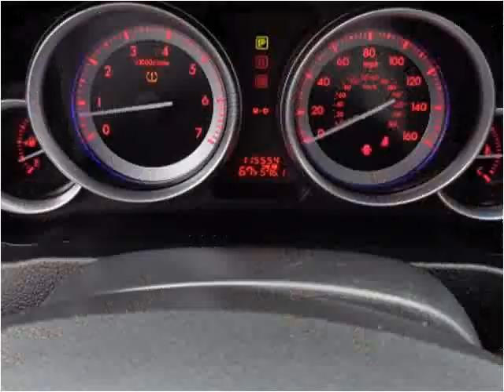2009 Mazda MAZDA6 Used Cars Crestwood IL